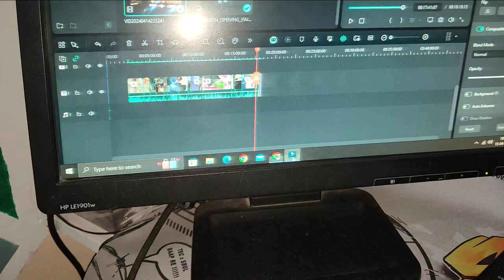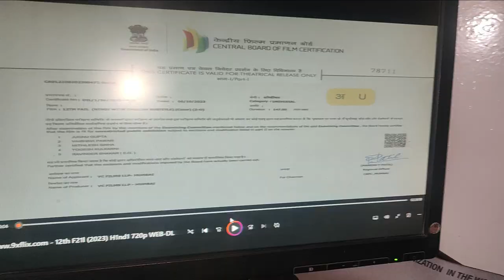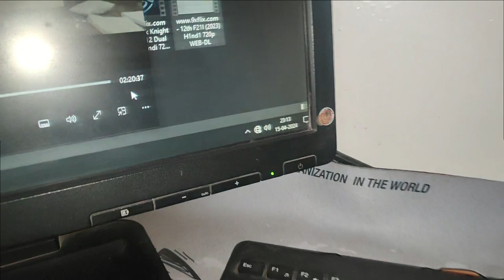Finally Watch 12th Fail Movie 👍👌(RESTART , REFOCUS) V-(75/1000)